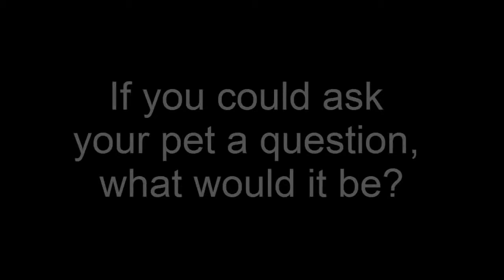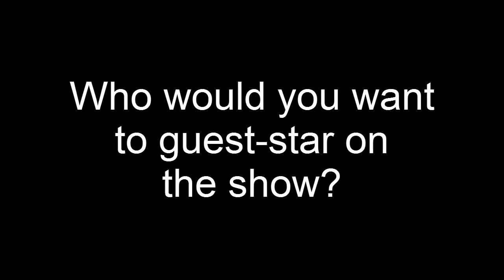Exclusive: Dog With a Blog - Cast Q & A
Check out our exclusive Q & A with the Dog With a Blog cast from Disney Channel!